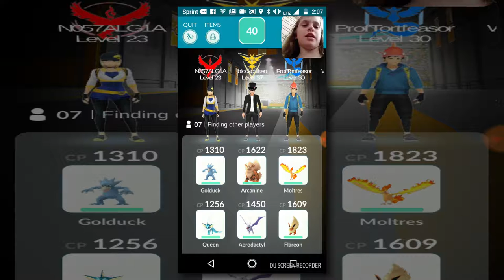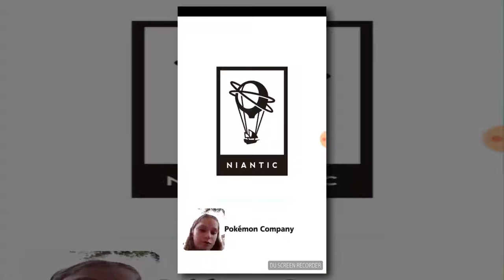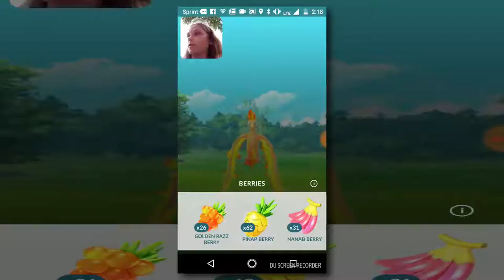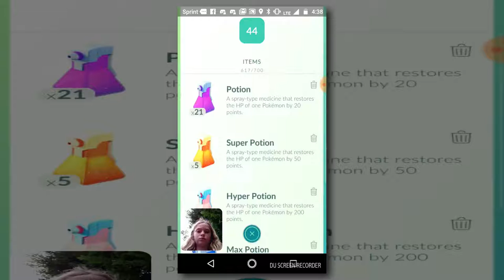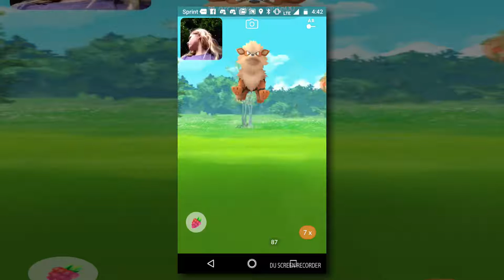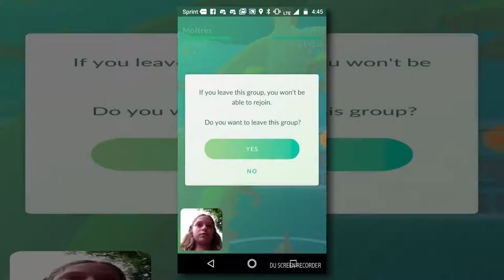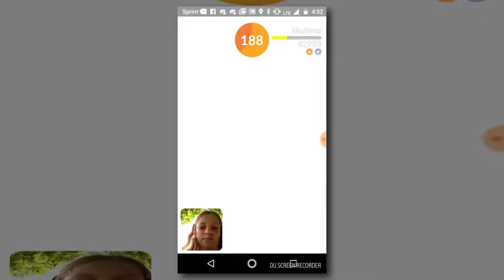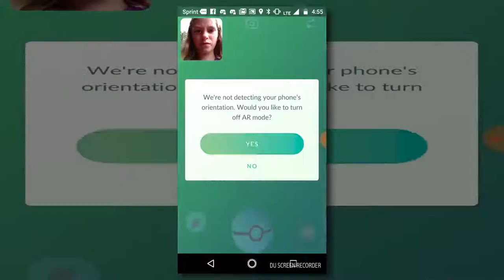Pokemon Go Moltres Raiding Day 1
This is my first full episode of Pokemon Go raiding!